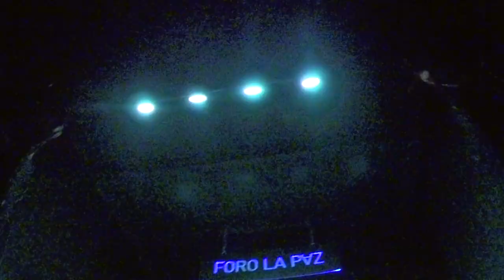Divino Niño - XO @ForoLaPaz 06 de mayo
Tirando escarcha en mi pantalón
Sin religión, solo sazón
Mandándome XO
Mandándome XO

La bocatriza me da relampaguiza en la misa
Cuando me la da en la mejilla
Analiza con el to’ en mi corazón
Baby estancado en el tapón coño dame la razon
La mía es lista
No tarda en descifrar la misterista
Olvidándome de la tarea en la pista
Como la marea la marea
Tengo cita con la chica anticrista
Vamos a las millas como todo un Grease Lightning
Tiraos en la cama y ya estamos street fighting
Muy tranquilitos hasta la mañana
Hacemos lo que salga de la santa gana

Mandándome XO
Mandándome XO